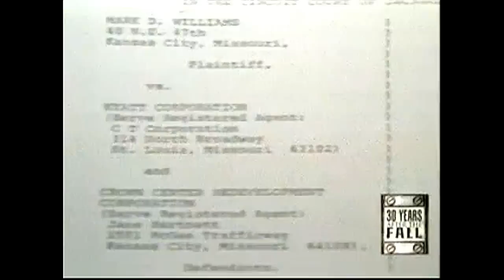Hyatt Regency Skywalk Collapse 30th Anniversary- KCTV News Special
Hyatt Regency Skywalk Collapse 30th Anniversary- KCTV News Special Featuring reporting by Barney McCoy